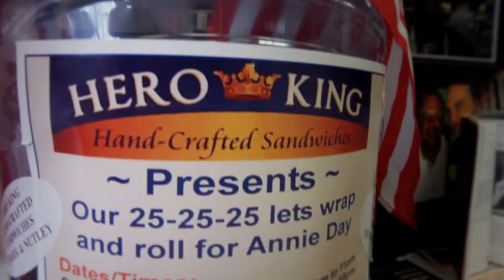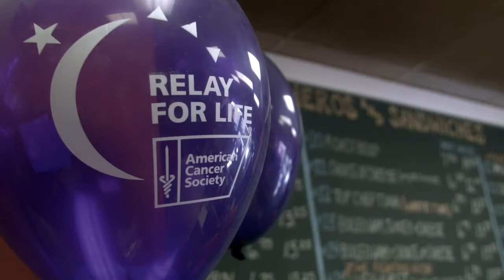Hero King Charity Event May 25, 2016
Event hosted by Hero King in Nutley for Annie Rotonda.

Client work produced by JOSUBU Productions and directed by Jonathan Budine.